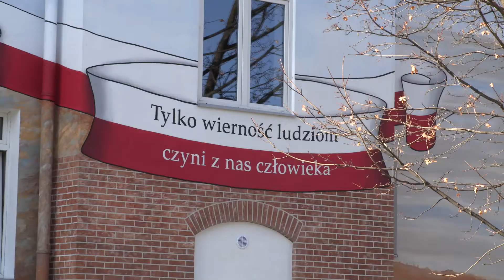Mural i pasowanie Kadetów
Wielka uroczystość, olbrzymi mural na ścianie szkoły i przyszłe oraz obecna kadra wojskowa w jednym miejscu @cosiedziejetv5957